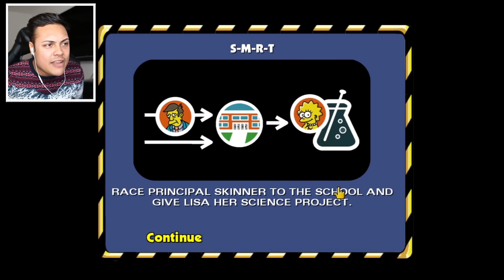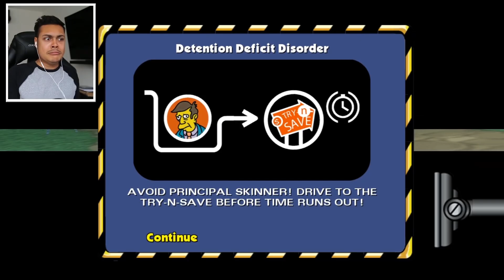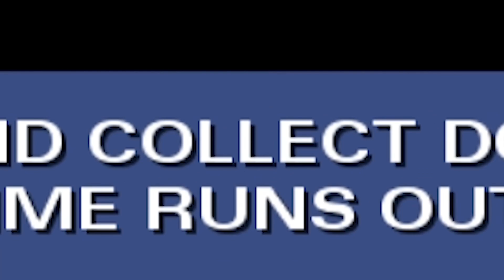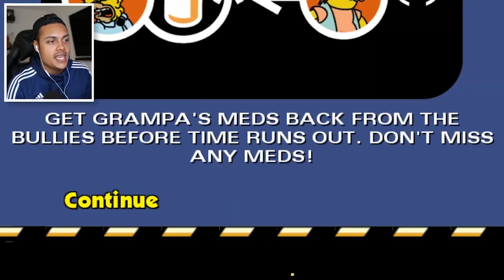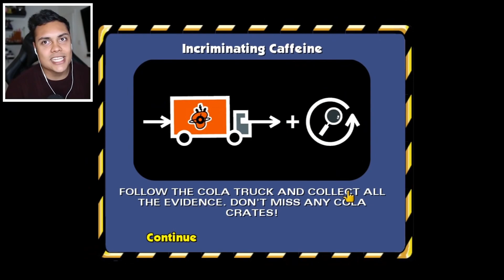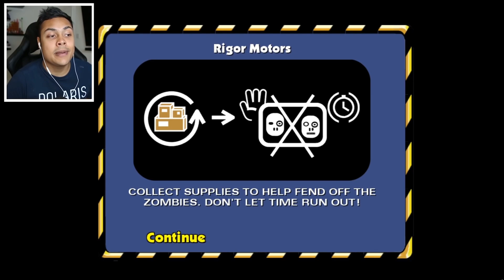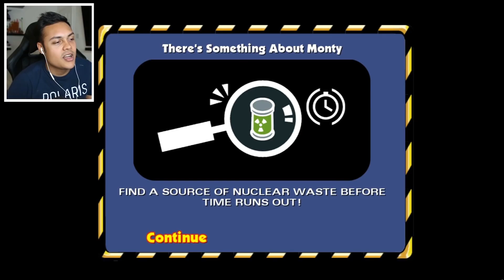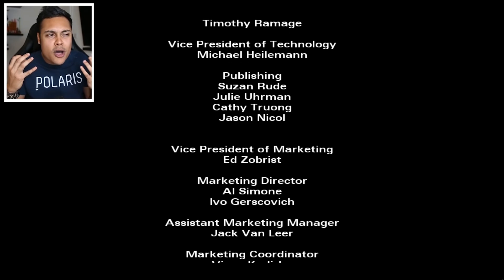The Simpsons Hit & Run FULL GAME Highlights Let's Play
The Simpsons Hit & Run FULL GAME walkthrough gameplay by MessYourself
The Simpsons Hit and Run was my best Childhood game and I really want them to make a Simpsons hit and run remaster
because this game will ALWAYS be one of my favorite games of all time!

This original Let's Play was uploaded in 2017 from August to September , The original videos were full of copyright content which has now been removed and can now be viewed in one piece of long form content, so we can show the full game walkthrough gameplay in one go.

0:00 Level 1 Homer
9:58 Level 2 Bart
21:40 Level 3 Lisa
32:16 Level 4 Marge
43:16 Level 5 Apu
54:51 Level 6 & 7 Bart & Homer